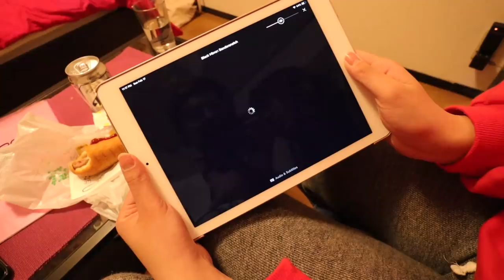東京小旅行的最後一個晚上・我們這樣過...😉 (內有抽獎唷❣️) | cynthia黃可樂 x 巴黎萊雅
這次和Ian到東京來個(本來以為會很)浪漫的小旅行
結果每天都累個半死哈哈哈 還是大阪步調稍微比較悠閒一點
這次和巴黎萊雅合作，兩個產品真的都很喜歡
尤其是肌底精華真的很有感，用完臉真的會估溜估溜可以溜滑梯了xd

這次品牌有提供肌底精華做抽獎，抽獎辦法如下：
請留言這次影片中我們玩夾娃娃機夾到的東西，並留下你的email讓我可以聯繫你唷！
預計3/14號會抽出幸運的朋友 :)

» 相機: Canon M50
» 剪輯軟體: Final Cut Pro X

vlog 旅遊 旅遊日記 旅遊筆記 Travel vlogs diary 東京